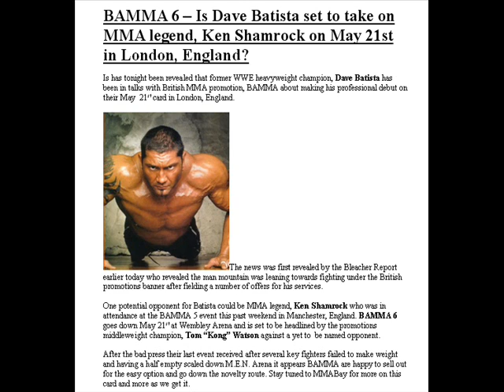Dave Batista may Make His Debut for BAMMA on May 21.!!!